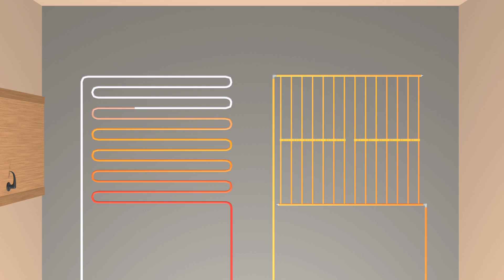Serielle Durchströmung VS Parallele Durchströmung (Tichelmann)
Du willst deine Räume effizient heizen oder kühlen? Dann ist das egger System genau das richtige für dich!

Du hättest gerne weitere Beratung? Dann klicke auf den Link und melde dich zum Flächenheizung Beratungsgespräch an

In unserem Kanal findest du Know-how zum egger System und wie du es als Privater oder Gewerbetreibender in deinen Projekten einsetzen kannst. Wir wollen dich inspirieren, mit unserer Selbsteinbau Anleitung deine eigenen Vorhaben zu realisieren und dabei von den einschlägigen Vorteilen zu profitieren:
- Heizen und Kühlen in einem System
- Gleichmäßige Temperatur
- Niedrige Energie- und Anschaffungskosten
- Montagekosten sparen durch Selbsteinbau!

 ▬ So erreichst du uns direkt ▬▬▬▬▬▬▬▬▬▬▬

Dein erfolgreiches Projekt ist unser Ziel!